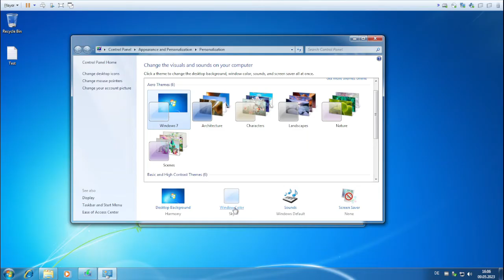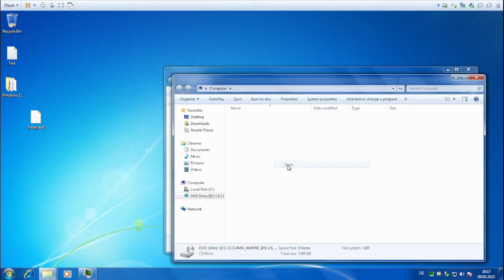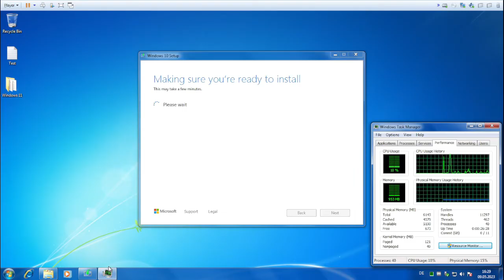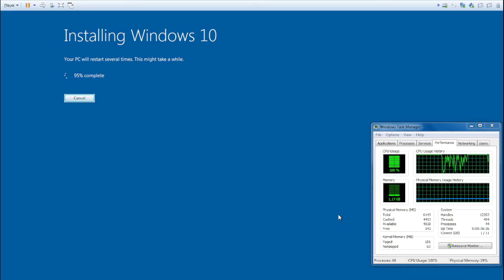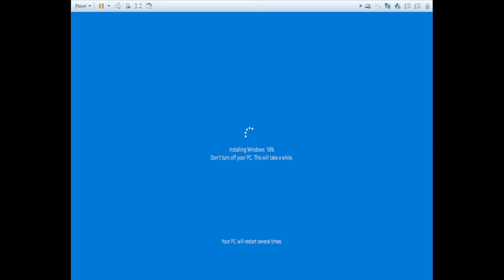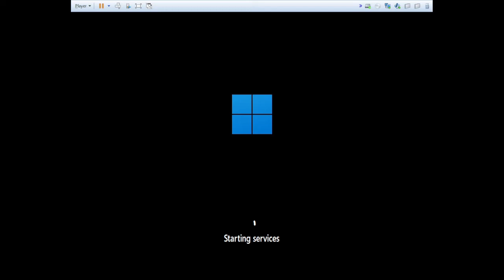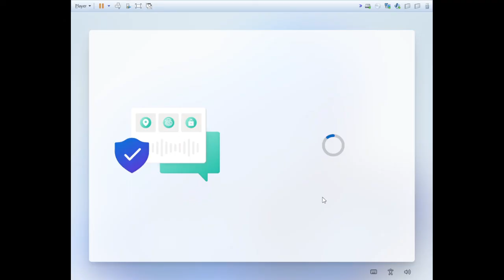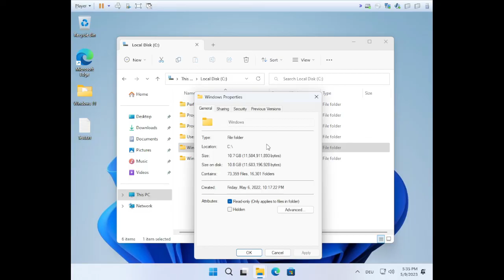[Requested] Upgrade (Im)possible 4 - Windows 7 to Nano 11 V2.5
Do not try this at home! @xpower7125 has given me the task to upgrade a Virtual PC running Windows 7 to an unofficial version of Windows 11 called Nano 11. So it's time to find out how an upgrade from an unsupported version of Windows to an unofficial one performs.

Rules for requesting:
- Only request upgrade paths I haven't tried yet or where I couldn't succeed.
- When requesting macOS systems, you have to make sure it's on M68k or PowerPC. If it's on Intel or Silicon, it's rejected due to compatibility issues.
- If the OS to upgrade from doesn't run for some reason, it's rejected.
- Only request OSes with the same architecture. Otherwise, it's rejected.
- Do not request me to do it on real hardware, I don't have a PC where I could do such experiments. However, if it IS compatible with certain VM configurations, you can request just that.
- To make it extra challenging for me, you can request it in foreign languages if they are available.

Rules for me:
- I must directly upgrade from one to another. However, multi-boot is allowed if necessary.
- I can use workarounds when needed.
- The host system can be used for supportive tasks.